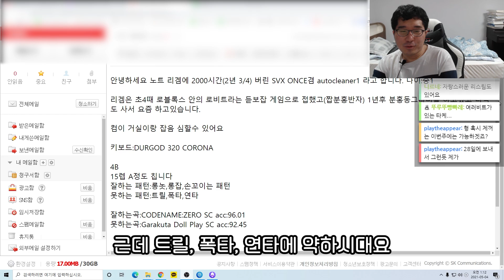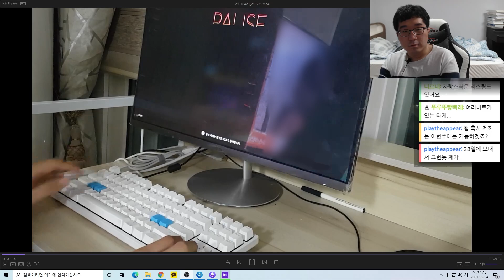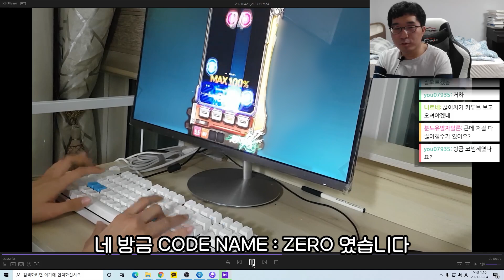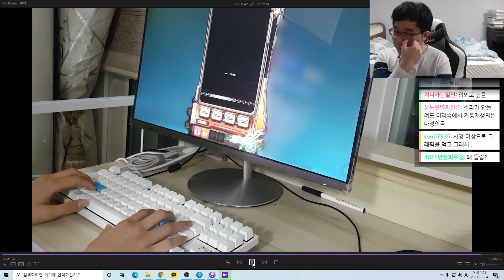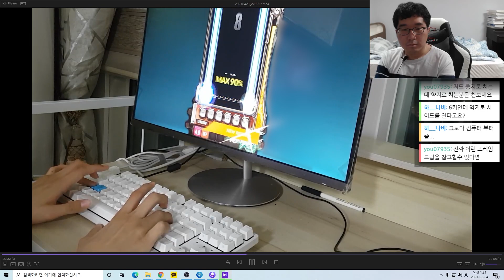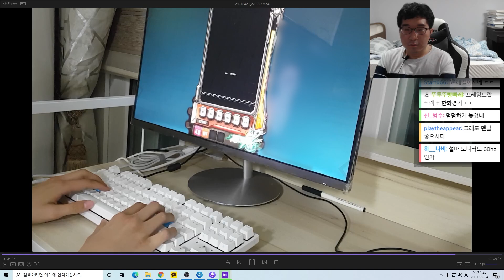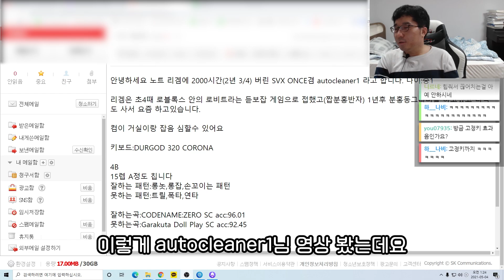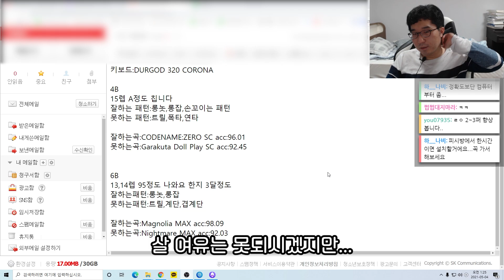환경이 정말 열악하네요... [autocleaner1님 피드백]｜DJMAX RESPECT V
환경이 정말 열악하네요... [autocleaner1님 피드백]